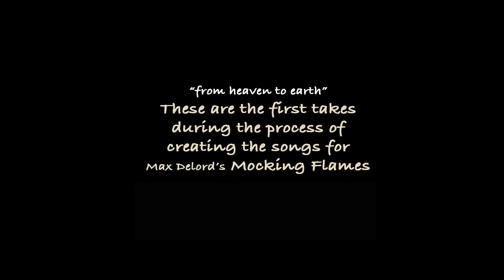LOVE - Mocking Flames - EARLY TAPES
Listen to the latest sensation in American rock & blues ballads! In this song, Mocking Flames takes you on an emotional journey through powerful lyrics and a soulful melody that will tug at your heartstrings.
LOVE
Love
Let’s get try
For the rest of our lives
Let’s get try

 Too much love
Under your skin
Right to you
Oh! Right to me
Making circles
Between you and me
Making love
And let it be

Love
Music & Lyrics by Max Delord, Mocking Flames
“from heaven to earth”
These are the first takes during the process of creating the songs for
Max Delord’s Mocking Flames

written, performed and produced by Max Delord.